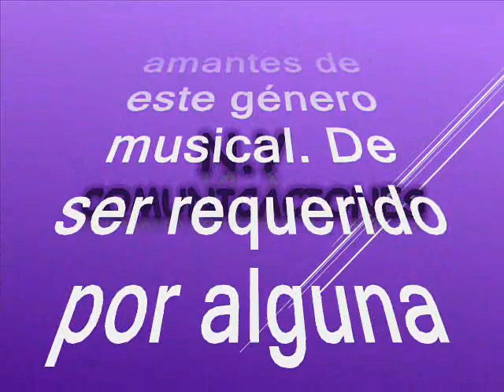A ti Colombia - Grupo Palo Santo del Perú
Amigos suscriptores del canal: buenos días, buenas tardes y buenas noches donde quieran que se encuentren tengan ustedes un caluroso tropical saludo. Hoy 20 de julio 2024, se celebra el día de la independencia en mi maltrecha patria Colombia y en virtud de lo anterior vamos a hacer un súper especial con más de 40 temas todos producidos en honor a Colombia.  No podríamos dejar pasar esta fecha sin rendir un sentido homenaje y sobre todo dejando un mensaje a todos a aquellos que han migrado a otros lares en búsqueda de una mejor oportunidad de vida. El tema que hoy nos atañe como dije anteriormente fue producido en el siglo pasado, dejando entrever el nacionalismo, el sentido de pertenencia y el amor por esta despedazada nación. No quiero seguir adelante sin mencionar que con este género musical, se forjaron, relaciones sólidas y así comenzó a gestarse parte de las generaciones posteriores, además que desvela mi patriótico. El tema que nos ocupa fue un tremendo hit de temporada, que realizara nuestro invitado como homenaje a Colombia. Se trata de un precioso tema, es una obra musical única que nos remonta a aquellos años maravillosos. Este es otro de mis hobbies el degustar y soñar con esta preciosa música con la que creciera con una Valiente generación. El tema está titulado: “A ti Colombia”, Esta es una pegajosa y rica interpretación, en el swing del Grupo Palo Santo y sus Misteriosos del Perú. EL GRUPO PALO SANTO Y SUS MISTERIOSOS fue fundada en la década de los años 80´s por don Segundo Julio Carhuajulca Capuñay. Le dicen «Palo Santo». Porque a temprana edad empezó a tocar la guitarra, instrumento conocido en el norte del Perú como «Palo» y como tiene carácter tranquilo: «Santo». Ha acompañado a figuras de la música peruana, como Lucho Barrios, Luis Abanto Morales, Jesús Vásquez, Lucha Reyes, Anamelba, y Los Trovadores del Norte de Rafael Otero López, entre otros. También ha tocado con los ídolos ecuatorianos Olimpo Cárdenas y Julio Jaramillo. Es autor de «No te vayas», «Ya no te quiero», «Que contenta estás» y otros grabados en Argentina, Ecuador, Colombia, México, Santo Domingo y Venezuela por figuras como Ovalle y su Orquesta, Miltinho, Memim, Pastor López, Oswaldo Barrera, Los Melódicos, Cecilio Alva, Ana Lucía Proaño, Juan Ramón y Rodolfo Aicardi. Don Julio Carhuajulca es autor del clásico «Vagabundo soy» que tiene alrededor de 30 versiones. Eso sí, pide respeto por su composición y que no le cambien la letra. En este sentido, aplaude a los integrantes del grupo Barrio Calavera porque no solamente le pidieron permiso para grabar su canción sino que han sido cuidados en no apartarse de la letra original. El bolero «Vagabundo soy» fue compuesto en 1975 de un solo tirón. Explica don Julio que el tema es producto de la vida cotidiana del músico: Un retrato de vida bohemia. Tiempos en que todo lo llevaba a la broma. «Un día llegué a mi casa a las 11am, saqué mi guitarra y le canté a mi esposa: “Déjenme vivir mi vida” y ella me dijo si la cantaba completa me hacía un ceviche…Le había gustado y yo no sabía que la había grabado», dice el autor. Palo Santo especialista en interpretar un estilo de cumbia único pues en vez de sintetizadores o pianos en sus introducciones se escuchaba esa magnífica guitarra que se parece bastante a un requinto muy especial, de esta agrupación, la cumbia La danza de la ardilla” ha sido su mayor éxito. Es otro aporte a la cultura, como ya es costumbre en nuestro canal para que lo capitalicen en sus archivos musicales, en el swing del Grupo Palo Santo del Perú; sin spots, ni ruidos, ni variación alguna en la velocidad de grabación, que deteriore la calidad de esta bella melodía.